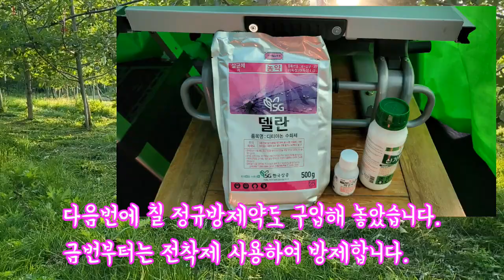과수원 제초작업 기타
6월3일 현재
제초작업 했습니다.
오늘 영상 올려봅니다.